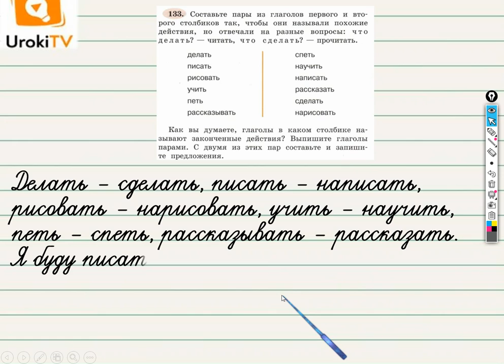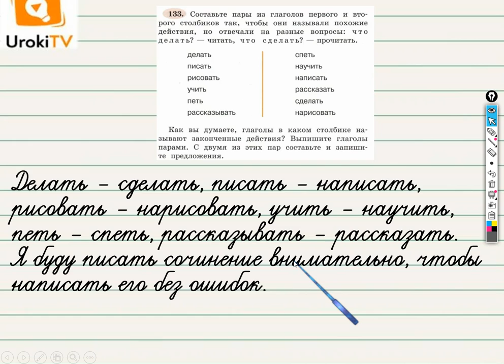Упражнение 133 — ГДЗ по русскому языку 3 класс (Климанова Л.Ф.) Часть 2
Если Ваш ребёнок посмотрит этот небольшой видео урок по русскому языку для учеников третьего класса, то он научится составлять пары из глаголов так, чтобы они называли похожие действия, но отвечали на разные вопросы что делать? или что сделать?.